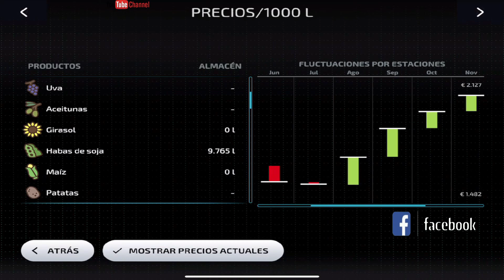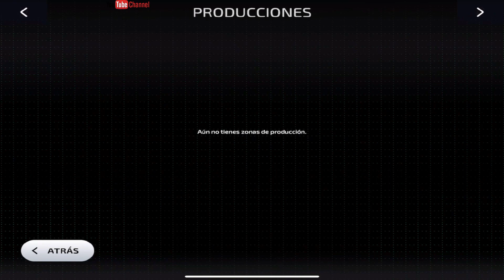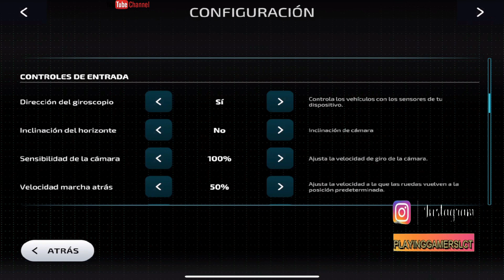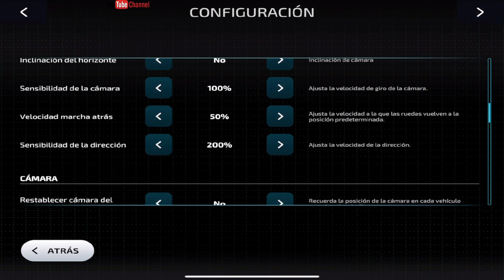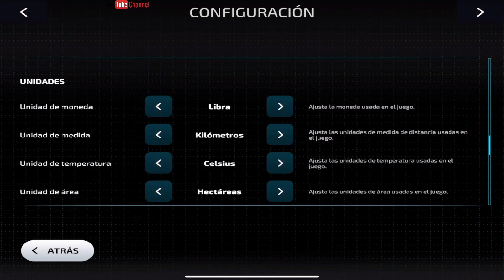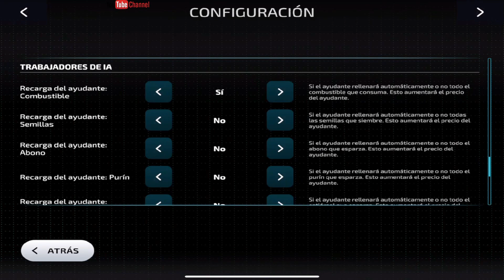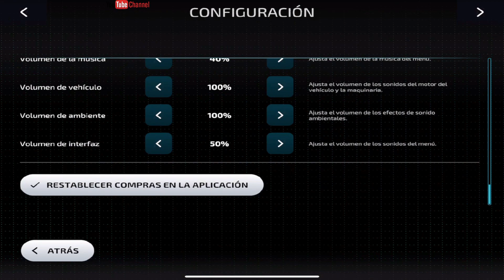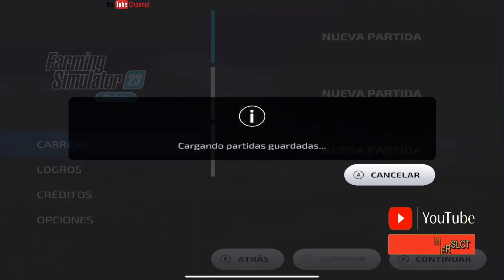FARMING SIMULATOR 23 🔴 TUTORIAL LA MEJOR CONFIGURACIO ANDROID Y IOS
¡Cultiva cultivos, haz crecer tu imperio agrícola! Conviértase en un agricultor moderno para operar más de 100 máquinas auténticas de Case IH, CLAAS, DEUTZ-FAHR, Fendt, John Deere, KRONE, Massey Ferguson, New Holland, Valtra y muchos otros fabricantes aclamados de todo el mundo, ofreciendo una amplia gama de actividades agrícolas.

¡Elige qué tipo de granjero quieres ser en Farming Simulator 23 (FS23), ya que el aclamado simulador agrícola de GIANTS Software ofrece una experiencia completamente nueva con muchas características nuevas para tu dispositivo móvil!

🙏GRACIAS

La Coronella
Bienvenidos a La Coronella, un mapa nacido de la imaginación. Aquí podrás relajarte entre los más de 60 campos irregulares y de todo tipo de tamaños. Entre sus más de 100 desniveles
encontrarás parcelas de olivos y almendros y multitud de fábricas instaladas en el mapa, que te ofrecerán la posibilidad de elaborar más de 25 nuevos productos registrados en este mapa. Además, contiene
un recinto preparado para las Pruebas Competitivas, que puedes realizar solo o con tus amigos. Tendrás a tu disposición 2 Formas de jugar en este mapa, elige la que mejor se adapte a tu forma de jugar

---La Coronella(Pro):
- Además de todo lo incluido en la modalidad Estándar...
- Más de 25 fábricas instaladas en el mapa
- Producción de Palets Vacíos, que serán necesarios para la gran mayoría de fábricas
- 2 Parcelas de Invernadero que necesitarán estiércol..
- Más de 25 nuevos productos. Aceite de Maíz, Melón, Sandía, Cartón, Batidos, Mermeladas,...
- Señalización orientativa instalada en todas las fábricas y cuadras
- Maquinaria de juego base editada para nuevos productos

Largas horas de trabajo y diversión te esperan mientras disfrutas de hermosos paisajes en este mapa. La Coronella, un lugar para disfrutar jugando.
Juego Simulador de agricultura 22
Fabricante Lagarto
Categoría Mapa
Autor er Shaba
Tamaño 509,62 MB
Versión 1.1.2.0
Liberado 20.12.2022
Plataforma PC/MAC, PS4, PS5, XB1, XBS